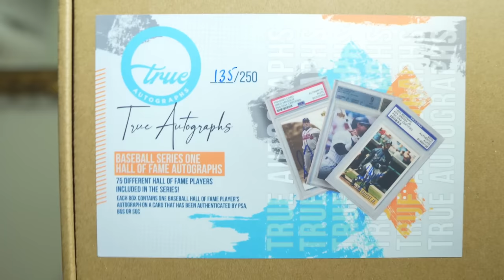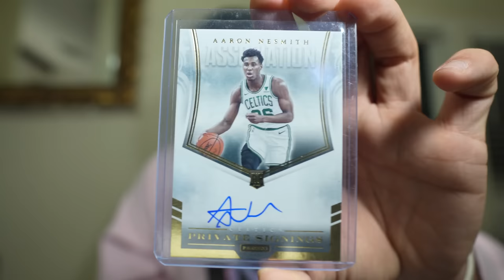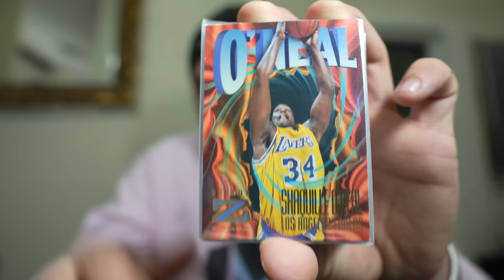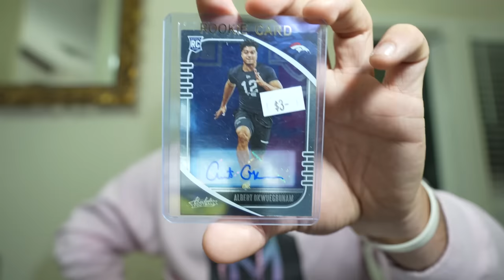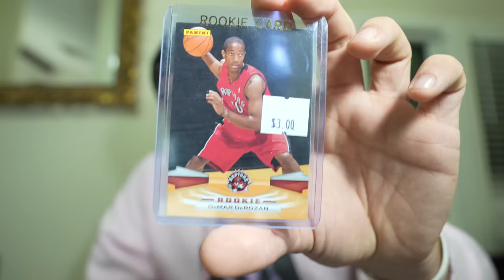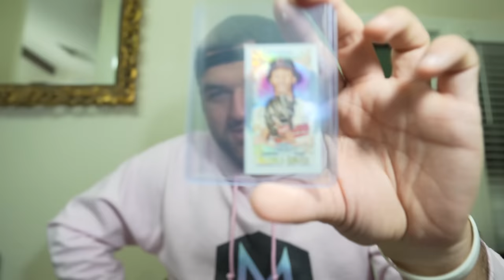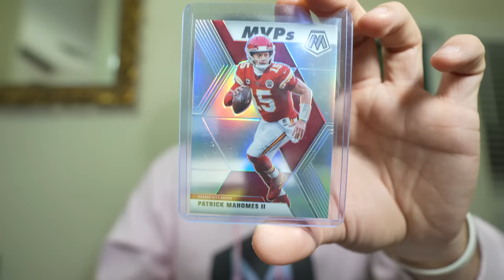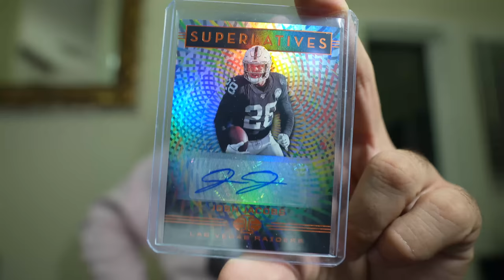Why You Should Want These Cards?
Hey what's up everybody!! Welcome to 2022. It's a brand new year I am very excited to share more sports card content, vlogs, box openings, and the journey. Today's video I actually talk about going to true sports cards, and black tie collectibles to pickup some various sports cards.

As you can see there's a bit of a collector, and I do buy cards to flip when I can for fun so I can fund future pc cards. For me I love to buy certain cards because nostalgia, favorite team, a memory, or I genuinely believe the player is going to take the next leap into stardom.

Do you want $10 to spend on What Not App? Sign Up With My Link:

6661 Stanford Ranch Rd Suite P,